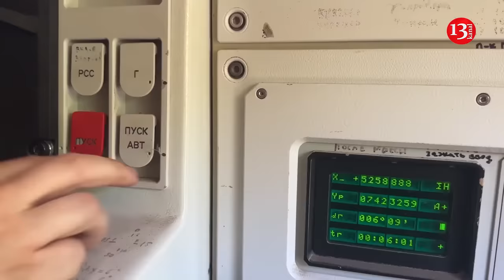Putin’s ally ridiculed Russian Defense Ministry: "It's not drones that are scary, but their debris"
Even Kremlin propagandists are laughing at the lies of the authorities and the Russian Defense Ministry that "all Ukrainian drones have been intercepted." Vladimir Solovyov expressed his opinion on the "newspeak" of the authorities on the air of the state TV channel "Russia 1".

On the air of the talk show "Evening with Vladimir Solovyov" they complained about the weakness of Russia's air defense  and its inability to withstand attacks by Ukrainian attack drones.
" What worries me is our approach to building our own air defense... The enemy's experience shows that mobile groups in pickup trucks with normal lights, with normal weapons, of which we have enough, can extinguish these drones on the front line ," said the program's guest. Solovyov responded by saying that it is not Ukrainian UAVs that are scary to Russia, but their debris. In this way, he ridiculed the statements of the Russian authorities and military, who, every time after successful Ukrainian drone flights to Russian warehouses and bases, declare that the targets were allegedly successfully intercepted, and the fire and detonation occurred "as a result of falling debris." " I'll say even more, drones aren't scary, drone debris is scary. The two scariest words are "bang" and "debris" , - the propagandist said.
Kremlin propagandists have taken heart and have begun to actively call on the authorities to end the so-called "SVO". Dmitry Yevstafyev, who positions himself as an "Americanist political scientist", is strongly hinting to the Kremlin that the war is harmful to Russia itself. He made the bold statement on the air of the propaganda resource "Soloviev LIVE". Yevstafyev spoke very carefully, so as not to provoke the wrath of the Russian leadership. However, the essence of his speech is more than clear: the protracted "SVO" weakens Russia, sucking its strength out.
" The main thing that is required of us now, winning in the "SVO", putting pressure on the enemy, is to understand that the point is not to prove to the Ukrainians that we are cooler. The main thing is not to get bogged down in the Ukrainian swamp and not to lose sight of what is happening in the world around Russia. Not to waste reserves in the broad sense of the word on a false target - Ukraine. This is a dummy that they are trying to palm off on us at a high price with the Baltics in addition ," the propagandist said.